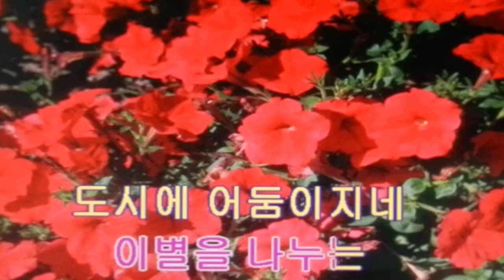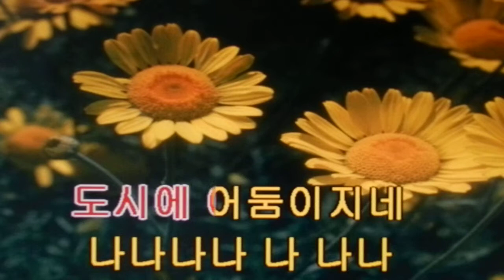도시의 이별/윤수일